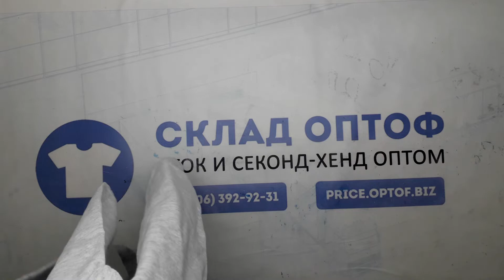16866 Мужские спорт. костюмы сток MEN COTTON TRAINING SUITS 2 пак 15кг 17.55€/кг 34шт